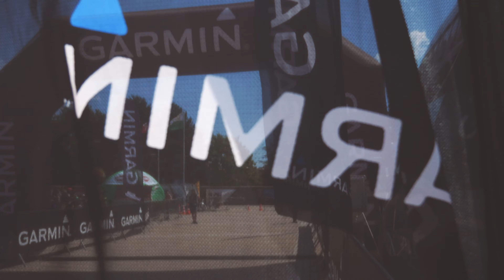Highlights la Barillette 2019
25 ans, cela se fête !

A cette occasion nous avons modifié le parcours XCO de la Garmin Bike Cup avec une arrivée à Cheserex.

Autre nouveauté !

Profite des beaux paysages de la région de la Côte avec son marathon XCM…

Alors